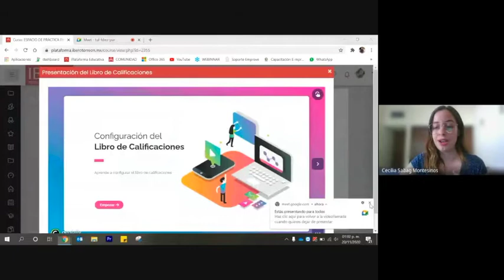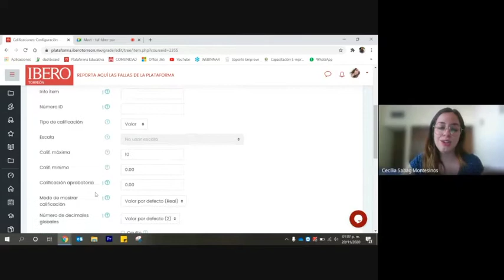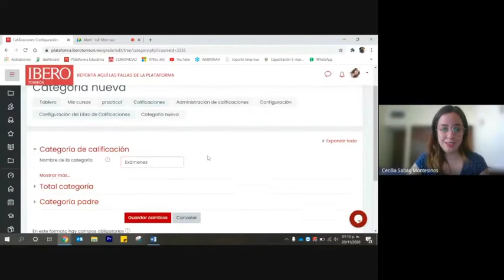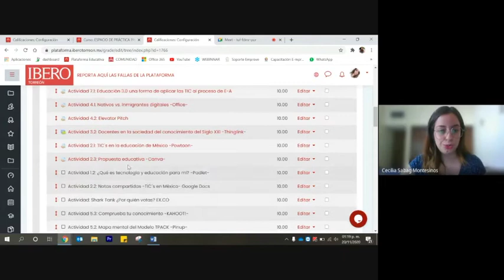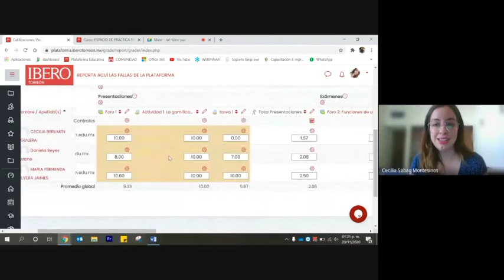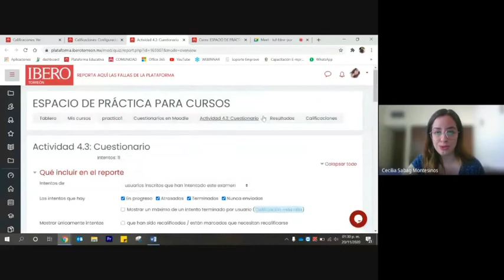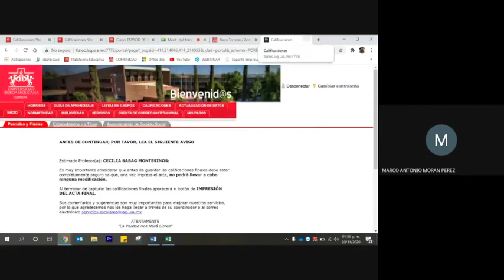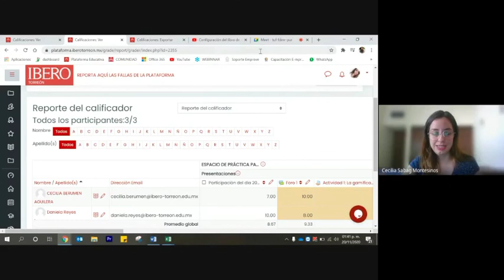eduTICs 006: Libro de Calificaciones en Moodle